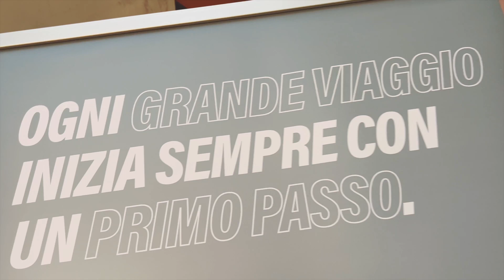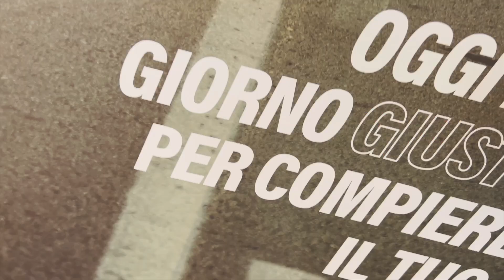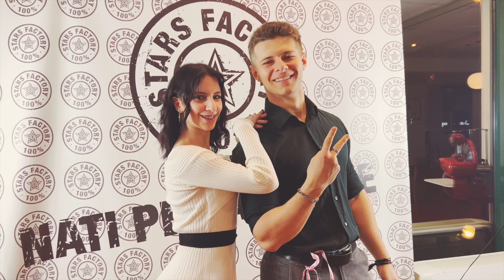Stars Be Original - Animatore Turistico - Formazione e selezione - STARS Factory 🚀 Febbraio '23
Hey Staaaaaars!
Che cos'è la Stars Factory?
Un vero e proprio corso di formazione per diventare animatori turistici!

Crediamo nei Supereroi 🦸🏼‍♀️🦸🏻‍♂️

 👉🏻 guarda il video e scoprirai perché si tratta di qualcosa di unico, che emozioni si provano e soprattutto...cosa facciamo!

Perché diventare una Stars? perchè cambiare la mia vita? ⭐️ 🏝

Ma soprattutto. Chi è Stars Be Original? scoprilo qui: 👇🏻